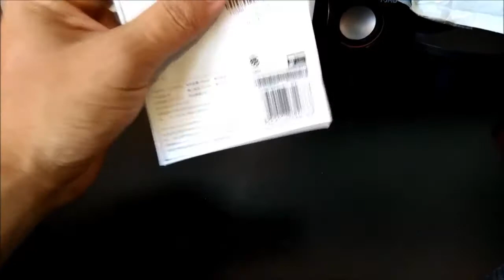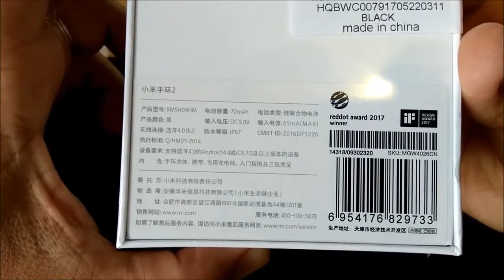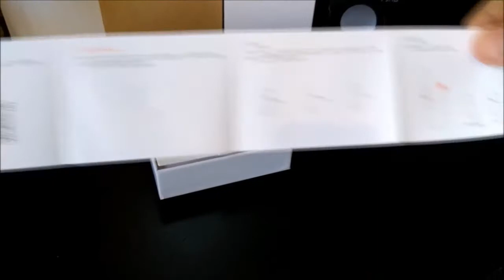Xiaomi Mi band 2 (Greek Xiaomi Lovers Unboxing)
Κάντε Like στην σελίδα μας για όλα τα νέα της Xiaomi...
Επίσης αποκλειστικές πρόσφορες και διαγωνισμοί...